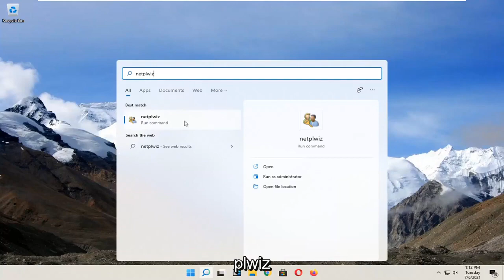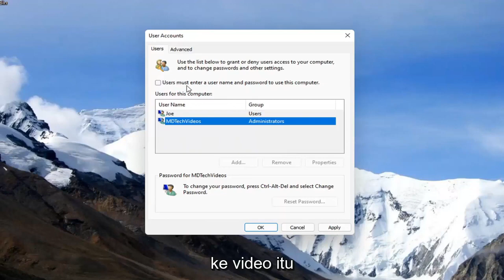Cara menonaktifkan layar Kunci pada Windows 11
Cara Menonaktifkan Kata Sandi Masuk Windows 11 dan Layar Kunci | .

Ini akan dicapai dengan memiliki Windows 11 login dengan secara otomatis membuat Windows memasukkan Anda ke dalam sistem Anda tanpa harus mengetikkan kata sandi. Ini akan mengetikkan kata sandi Windows Anda untuk Anda, tanpa perlu input keyboard atau mouse apa pun. Intinya, Anda melihat cara menonaktifkan layar kata sandi masuk Windows 11. Tutorial ini tidak akan menunjukkan cara masuk ke komputer Anda tanpa kata sandi jika Anda kehilangan kata sandi.

Masalah yang dibahas dalam tutorial ini:
masuk tanpa kata sandi windows 11
masuk komputer tanpa kata sandi
cara login tanpa password
login windows 11 tanpa kata sandi Akun Microsoft
masuk windows 11 tanpa kata sandi
nonaktifkan layar kunci windows 11
nonaktifkan layar kunci di windows 11
cara menonaktifkan layar kunci windows